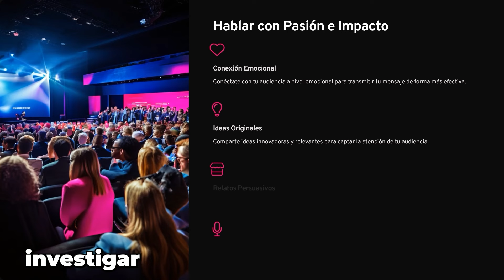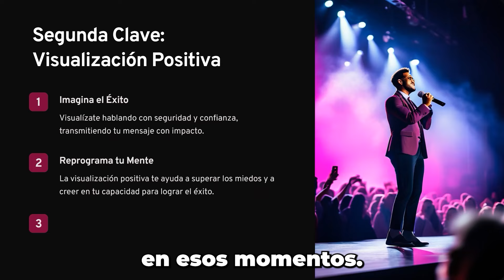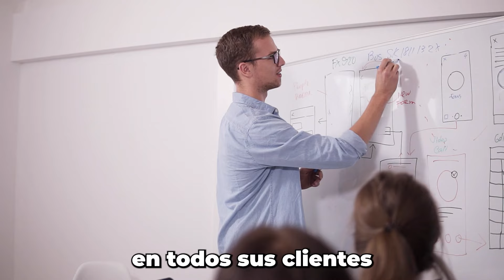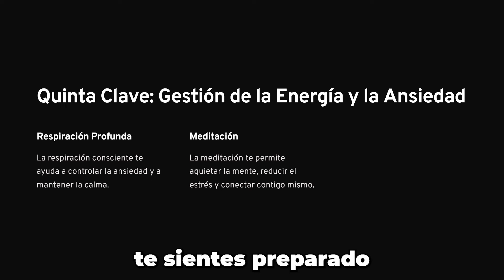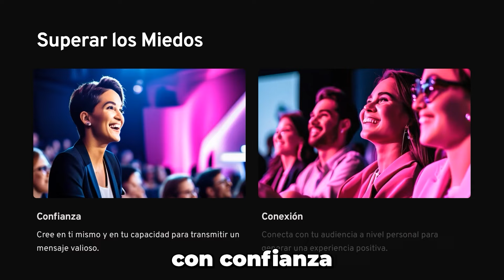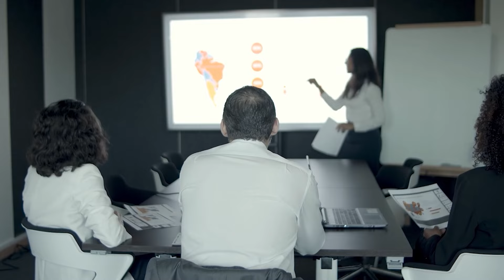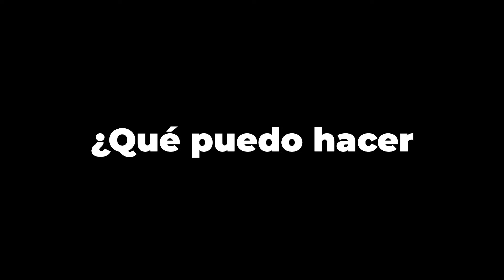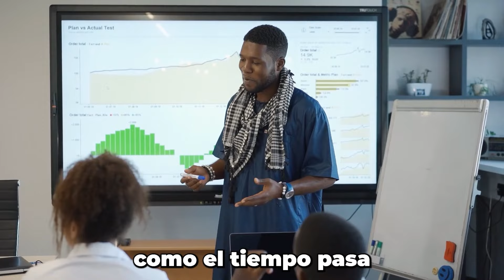Curso de ORATORIA GRATIS | Como perder el miedo a hablar en público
✅ Domina la oratoria y desbloquea todo tu potencial profesional, persuadiendo, influyendo y comunicando tus ideas de manera convincente, estés en el punto que estés
Consejos de Oratoria, Hablar en Público, Perder el Miedo al Hablar, Dicción, Cómo Exponer, Cómo Presentarse y más...
Aprende cómo hablar en público y mejora tu oratoria en nuestro canal:
✅ Curso Cómo hablar en videos de YouTube
✅ Curso Básico - Presentología en 21 días
✅ Master en Presentología - La formación más completa en el mercado sobre cómo hablar en público
✅ EBOOK GRATIS: 4 TÉCNICAS PARA QUE TU PÚBLICO CONFÍE EN TI